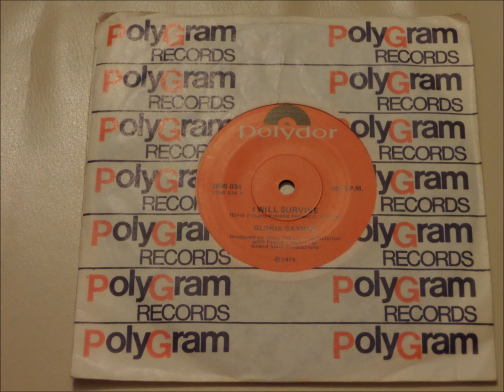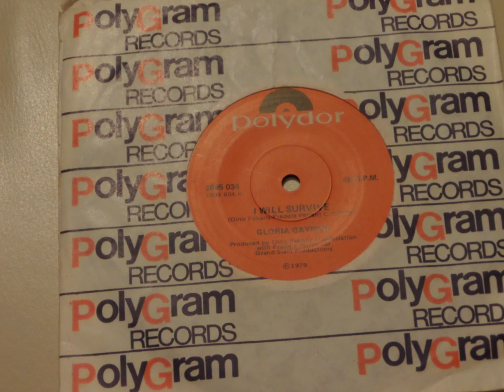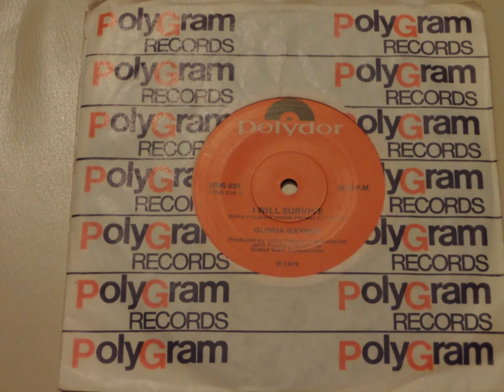I Will Survive - Gloria Gaynor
this song carried on through the 70s, 80s, 90s, and into this century, mainly due to Karaoki...